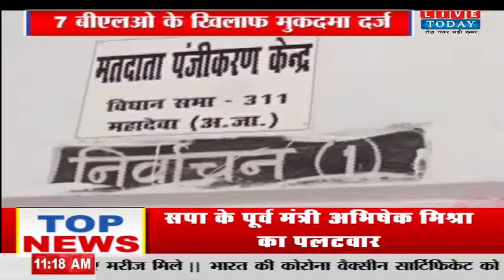बस्ती : मतदाता सूची में नाम फीड कराने में कोताही पर 7 बीएलओ पर मुकदमा दर्ज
हमसे जुड़े रहने के लिए हमें फॉलो करें